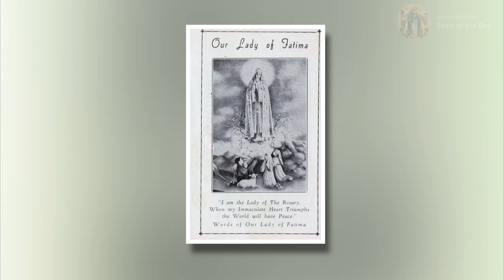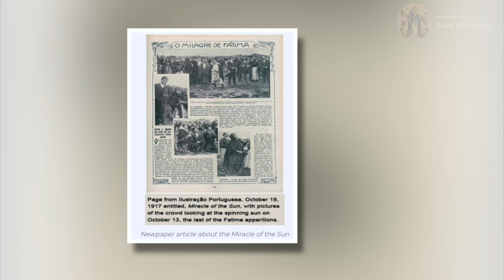The first apparition of Our Lady of Fatima - May 13th